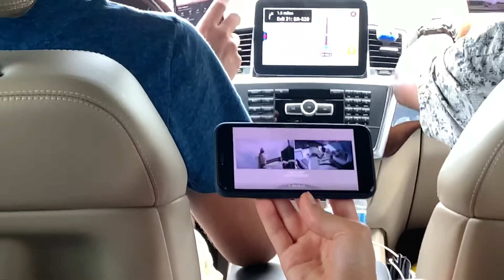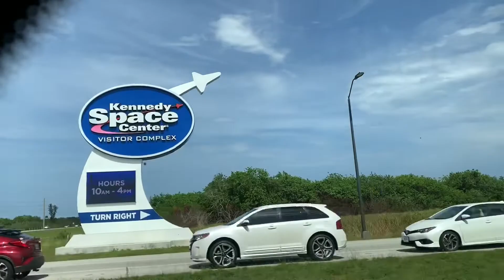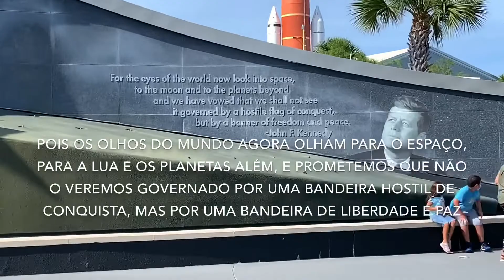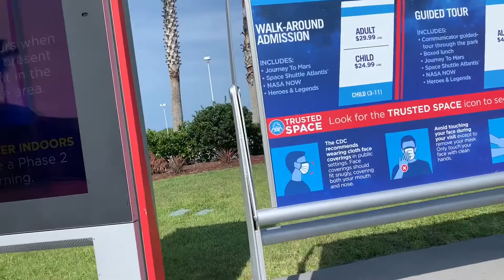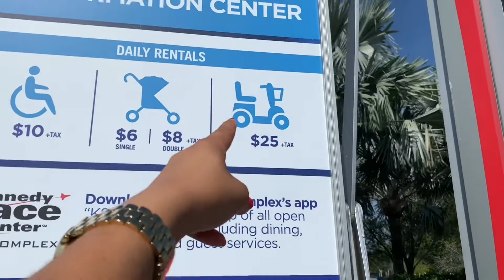LANÇAMENTO DO FOGUETE DA NASA 🚀- SpaceX Crew Dragon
Oii galera !! Hoje trouxe um Vlog muito legal pra vocês eu mesmo nunca tinha visto ah vida um foguete sendo lançado aqui na Flórida depôs de 9 anos ontem a NASA uso foguete da tesla do Elon Musk do o SpaceX crew Dragon.

God bless...